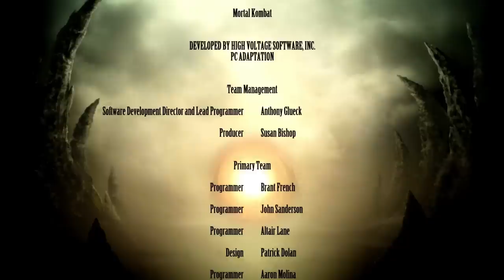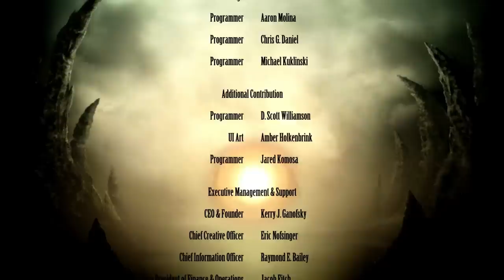Let's Play Mortal Kombat 9 Deutsch #10 - Shang Tsung Story Fatality X-Ray Babality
Let's Play Mortal Kombat 9 German kaufen

►Mein Equipment:
Mortal Kombat 9 Deutsch - Let's Play Mortal Kombat 9 Deutsch - German/Deutsch Walkthrough Gameplay
Let's Play - Mortal Kombat 9 Deutsch Gameplay with Commentary (German/Deutsch)
Let's Play - Mortal Kombat 9 Deutsch - German/Deutsch Part